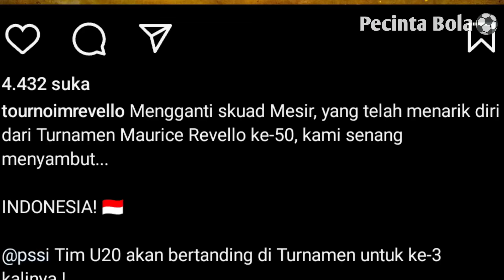Media Asing Sebut Ini Peluang Besar Timnas Indonesia Untuk Meningkatkan?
Selamat Menonton Video Kami Guys,Pembahasan Kita Kali Ini Tentang Pujian Media Vietnam Kepada Timnas Indonesia.